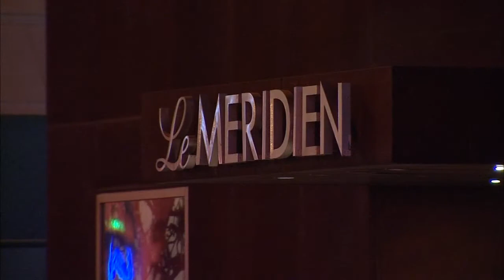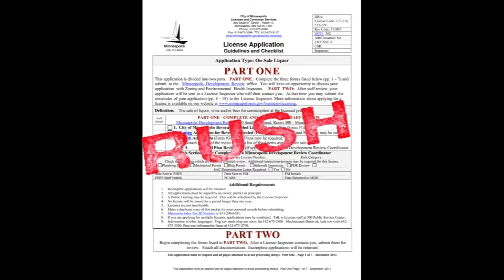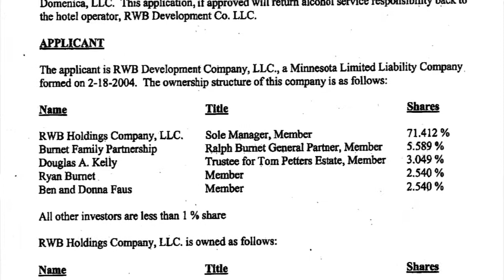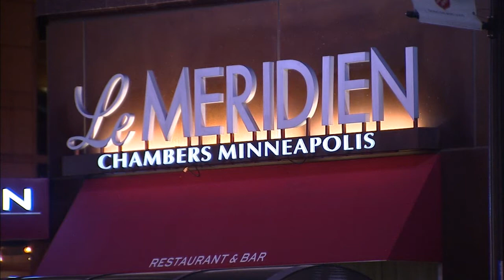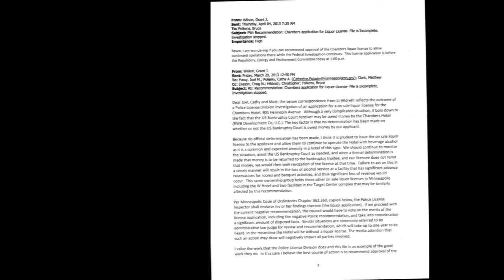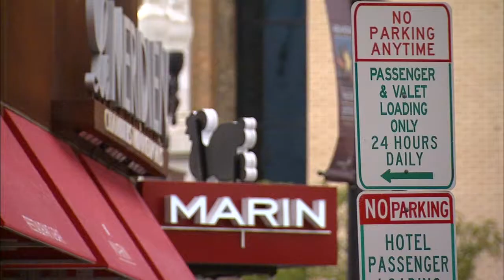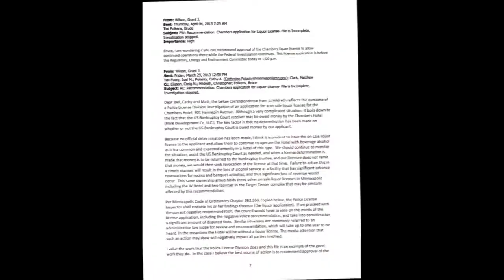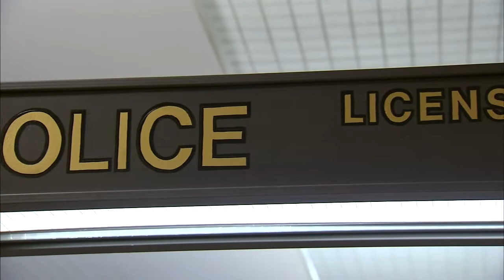Chambers Hotel Liquor License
Fox 9's Tom Lyden investigates the not so routine liquor license application for the Chambers Hotel in Minneapolis, MN